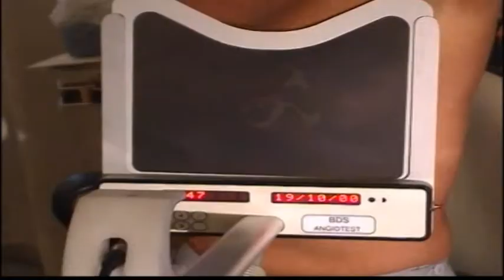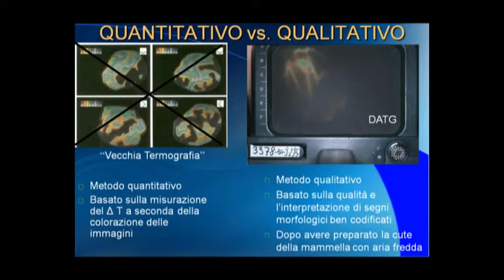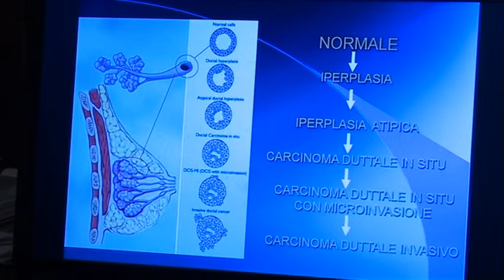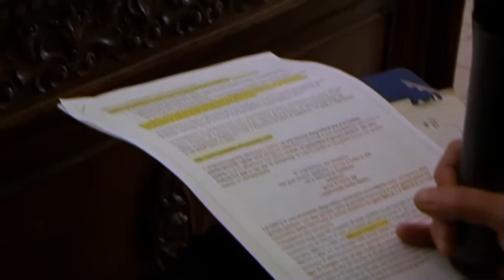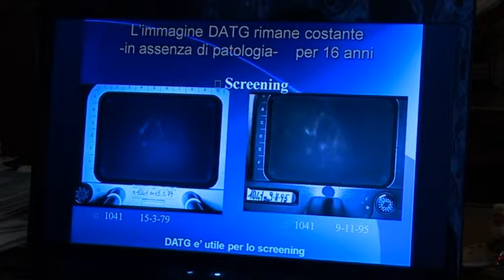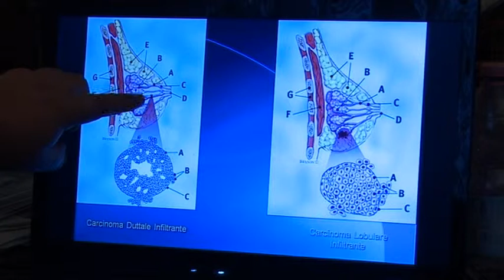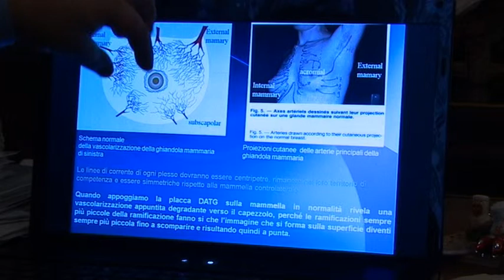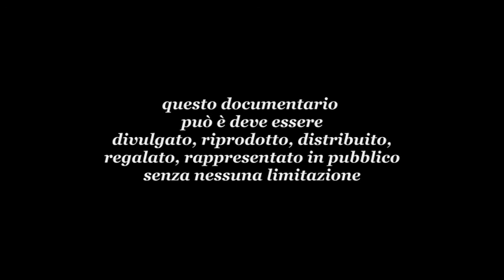Angiotermografia dinamica (DATG), nuova tecnica diagnostica a prenzione del cancro alla mammella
A proposito di prevenzione del cancro alla mammella il dottor Daniele Montruccoli ci introduce all'angiotermografia dinamica (DATG): una tecnica diagnostica rivelatasi estremamente valida nella diagnosi delle lesioni tumorali e pre-neoplastiche mammarie. Se la si affianca alle altre metodiche già in uso per lo screening, mammografia ed ecografia, il risultato è davvero interessante, in quanto ne aumenta significativamente la specificità, in particolare nelle giovani donne.
La DATG è una tecnica non invasiva che può essere utilizzata in donne di ogni età, facilmente ripetibile, indolore, priva di rischi ed i suoi costi molto bassi.

ideazione e realizzazione: Paolo Mongiorgi e Luisa Barbieri
produzione : Arcoiris TV

NESSUN DIRITTO RISERVATO

Questo documentario può e "deve" essere divulgato, riprodotto, distribuito, regalato, esposto, rappresentato in pubblico senza nessuna limitazione.